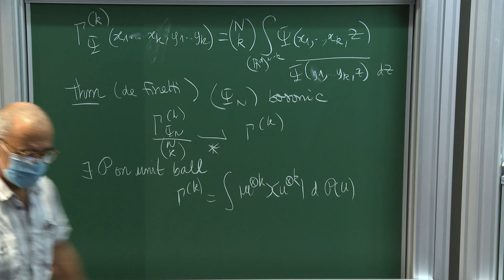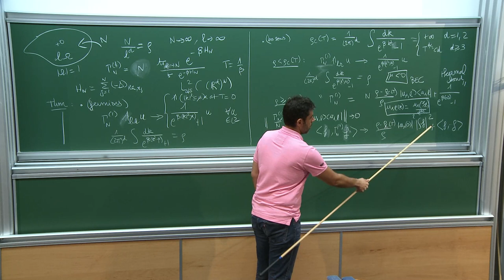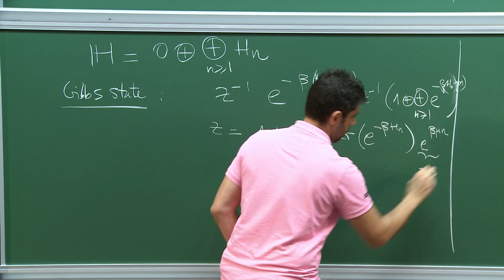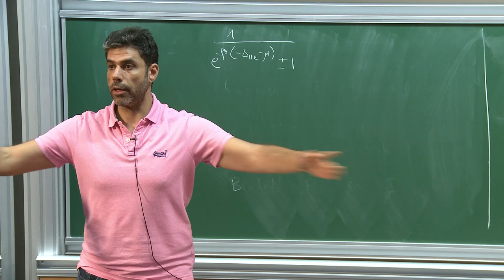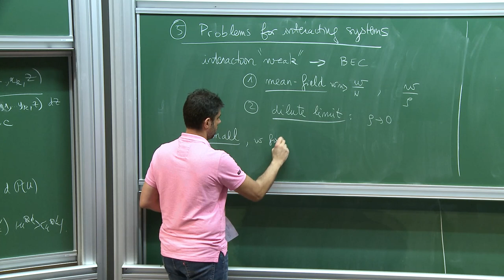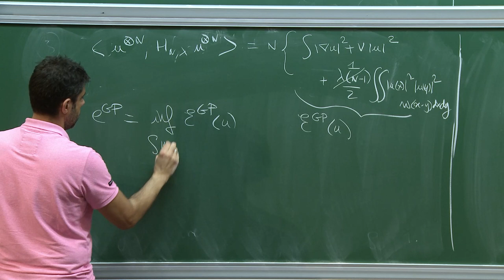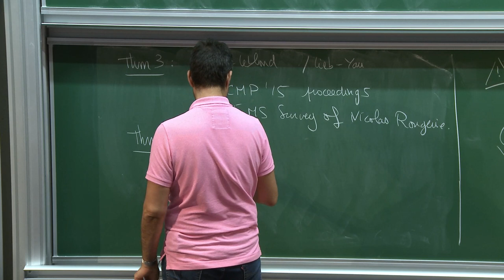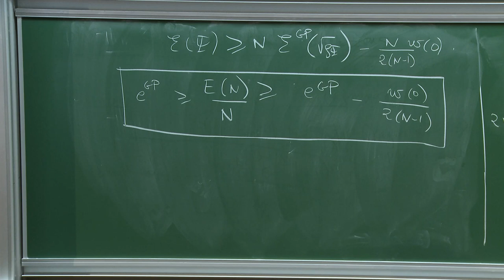Mathieu Lewin - 2/2 - Large-Scale Limits for Quantum Gases